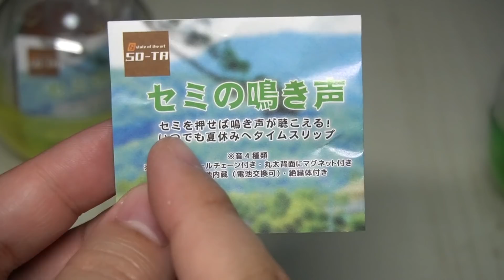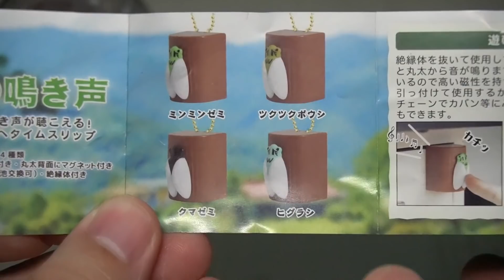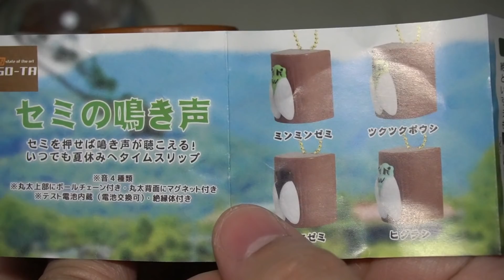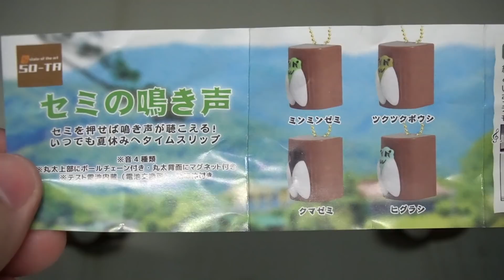【ガチャガチャ】1年365日いつでも夏休み『セミの鳴き声』全種類 開封レビュー【おもちゃ】ヒグラシ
これでいつでも夏休み！